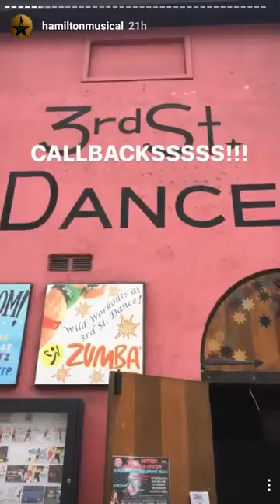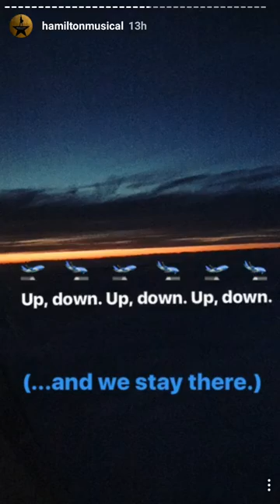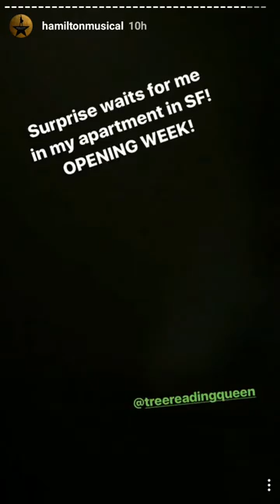Stephanie Klemons Hamilton musical instagram takeover // March 21